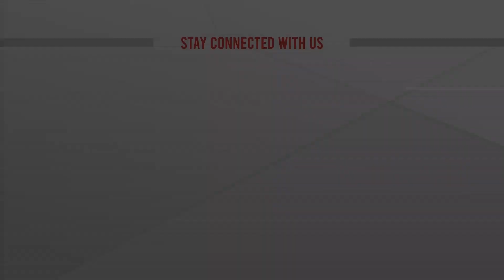কেউ কারো ধর্মীয় অনুভূতিতে আঘাত দিতে পারবে না : প্রধানমন্ত্রী | Prime Minister | ATN News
কেউ কারো ধর্মীয় অনুভূতিতে আঘাত দিতে পারবে না : প্রধানমন্ত্রী | Prime Minister | ATN News | bangla news |  bangladesh news | latest bangla  news | latest news | top bangla news